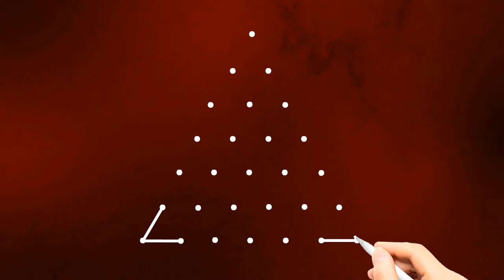Pyramid kolam design for beginner, beautiful rangoli designs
Hello!! friends,
Small Muggulu designs for beginners.

Be Happy...

Small 6 dots kambi kolam
Daily Rangoli
Rangoli Muggulu Wednesday kolam
kolam kolam
Unique 5 dots Kolam
Kambi kolam
kutty kutty kolam